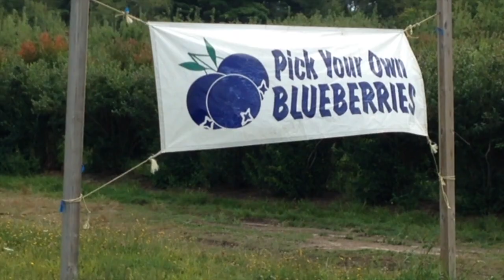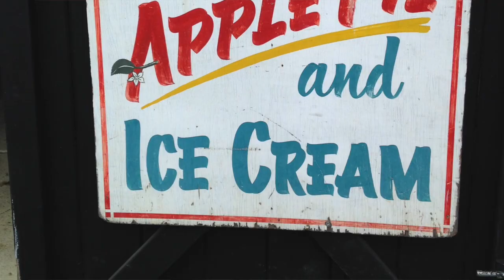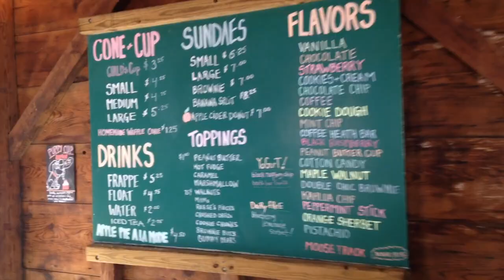#10 Apple picking at Applecrest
This video is about Apple picking at Applecrest